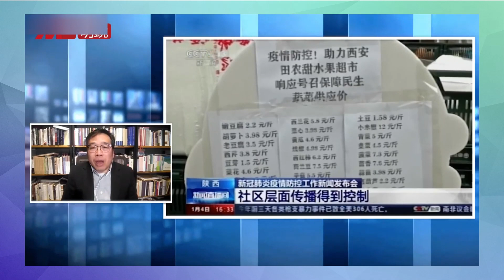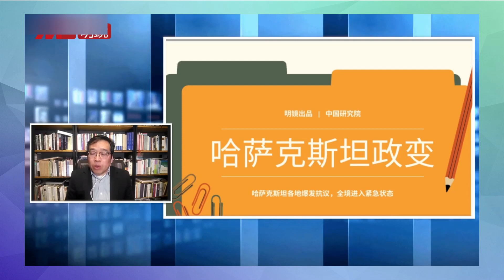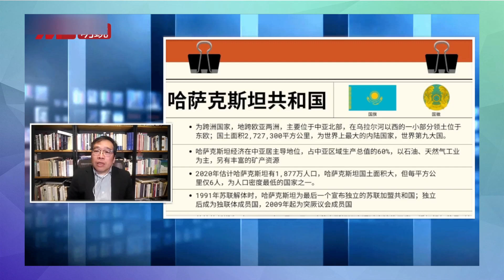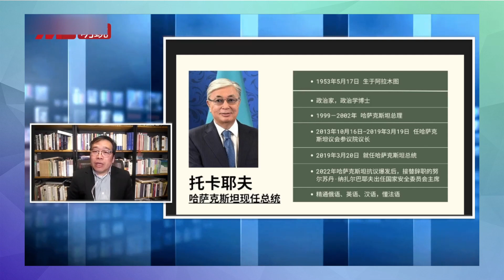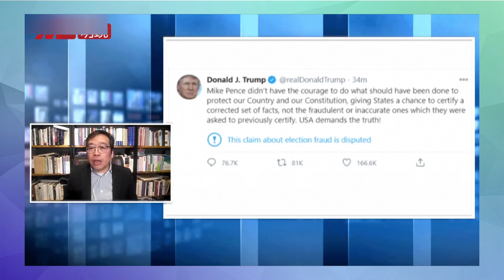哈萨克搬倒太上皇；中国内部震荡，回到1840年，零容忍是清教徒主义，清零如对鸦片战争；美国超越宪法的力量，民主雪崩｜明镜编辑部（吴强、何频）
嘉    宾：吴强博士
主持人： 何频@MJTVHoPin

清零与零容忍

封关锁国
二千文明难以找到零容忍的概念
零容忍是清教徒主义
当代绝对专制的思想
系统内部的震荡
孙力军是一种大清理
对病毒如恐怖主义
与建构政权的合法性相关
如对鸦片战争
清零变本加厉
回到了1840年
中国人心理的建构
新的鸦片战争
为二十大作准备

哈萨克与乌克兰

全球担心俄乌冲突
谈判一直在进行
冷战之后可见的战争
不对称的战争
联合国反常的五常声明
核武器的危险凸显
颜色革命的教训
匈牙利危机与布拉格之春
类似当年中国邀请俄罗斯
外部介入的合法性
新驻港部队司令来自新疆
新的威权系统内部合作
利用人民的反抗，搬倒太上皇
从颜色革命中的学习

美国民主崩溃
对美国民主的危机感
中国东升西降感越来越强
回到美国内战的边缘
民主衰落难以改变
1850年美国民主的危机
颠覆美国的力量
雪崩式的效应
美国有超越宪法的力量

明镜火拍主持人陈小平个人频道。中国和全球重大时事新闻深度采访和深度评析，独家故事披露。大事小评属明镜电视家族成员，主打评论、访谈等原创资讯类内容；综合直播、连线、现场等不同形式；话题涵盖国际政治、经济金融、军事法律、科技教育、健康生活等各方面。明镜力求打造多元、真实、独立的媒体平台，立足华语世界，纵览全球风云。